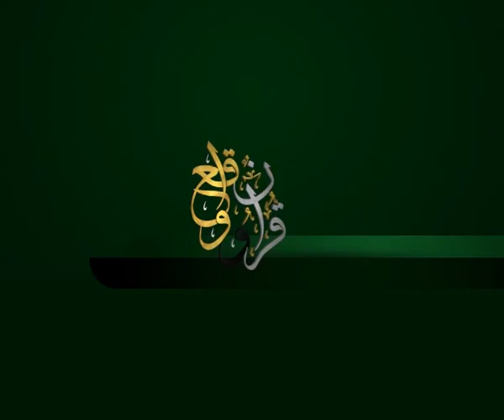الحلقة 183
وعلى التردد: 11595 عمودي، الترميز 27500 ، معامل التصحيح 3/4